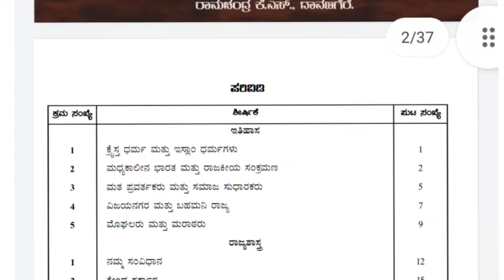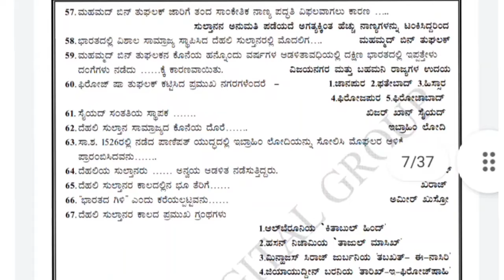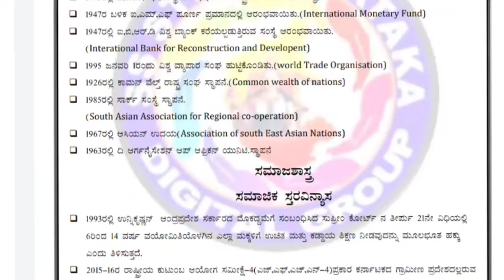8, 9 th class social notes pdf & ಇಸವಿಗಳ ನೋಟ್ಸ್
8 ಮತ್ತು 9 ನೇ ತರಗತಿಯ ಸಮಾಜ ವಿಜ್ಞಾನ ನೋಟ್ಸ್